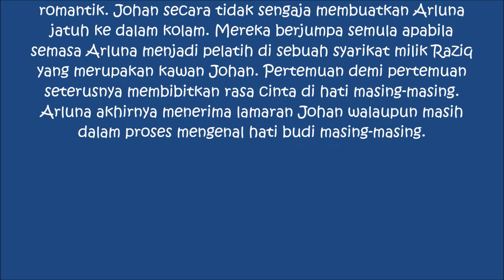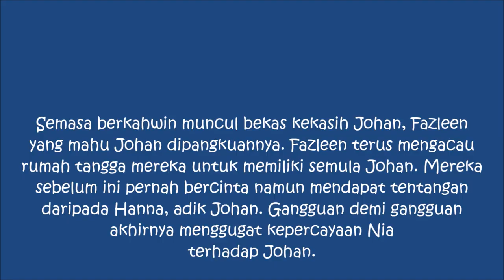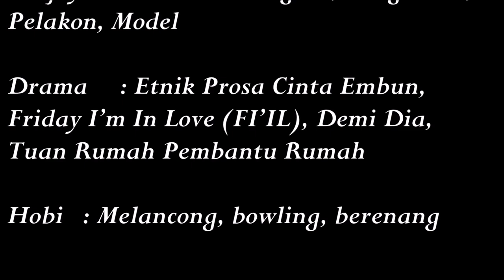Trailer, Sinopsis Drama Arluna Dan Salah Satu Biodata Pemerannya